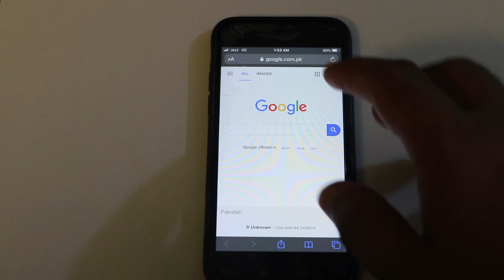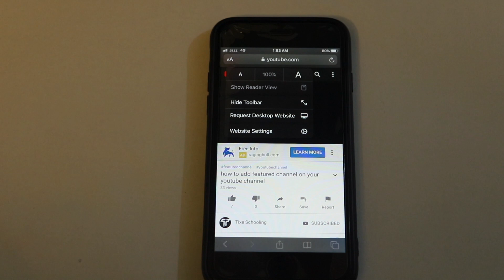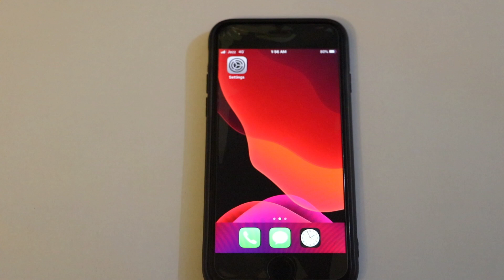How to play Youtube Videos in the background on iphone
in this video we are going to learn  How to play youtube in the background on iphone
after watching this video you will learn How to play youtube in the background on iphone

keep visiting tixe schooling